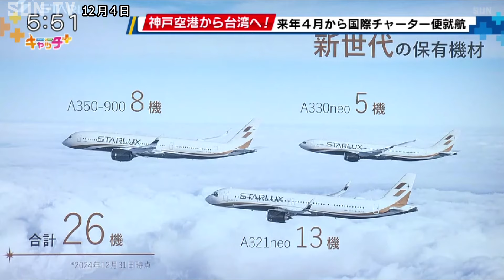神戸空港から台湾へ！ 来年4月から国際チャーター便就航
神戸市と台湾のスターラックス航空は、来年4月から神戸空港で国際チャーター便の発着を始めると発表しました。

神戸市の久元市長は4日、台湾のスターラックス航空と共同会見を開き、神戸空港での国際チャーター便の就航計画を発表しました。

運航路線は神戸空港から台北と台中を結ぶ2つの路線で、台北へは週3往復、台中へは毎日1往復と、合わせて週10往復を予定しているということです。

神戸空港での来年春からの国際チャーター便の就航計画を発表したのは、韓国の大韓航空、ベトナムのベトジェットエアに次いで3社目です。

また、国際チャーター便を受け入れる新ターミナルは来年4月18日にオープン予定で、神戸市は2030年をめどに国際定期便の運用を開始する予定としています。

©SUN-TV,co.ltd
最新ニュースを24時間配信中

‹放送時間›
月曜～金曜　11時55分、15時00分、17時05分（キャッチ+）、21時22分